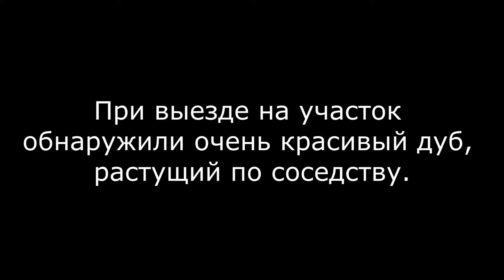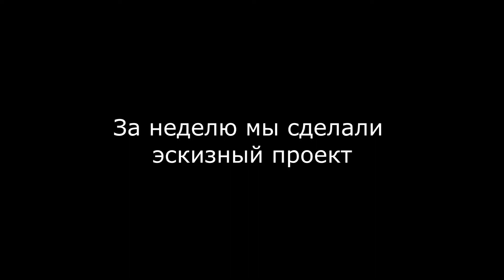Проект дома из газобетона 180 м2 / Доктор HOUSE / архитектурное бюро АСБ Карлсон и К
⚠️Дорогой Архитектор!⚠️
Наш канал носит образовательный характер, а это значит, что здесь у тебя есть возможность увидеть своими глазами, как опыт и знания применяются на практике! Главный спикер это канала, профессор МААМ, архитектор Олег Карлсон, наглядно показывает на своем собственном примере, в режиме реального времени, как сейчас обстоят дела с архитектурой, реконструкцией, строительством и ремонтом, дизайном интерьеров, проектированием домов и коттеджей, усадеб и дворцов, посёлков и общественных помещений у нас в стране.
90% всех построенных домов ИЖС, зданий внутри города и территорий вокруг - подлежат реконструкции!
Мы призываем всех архитекторов с опытом, проектирующих в разных направлениях, создавать свои каналы, где вы на примере нашего сможете рассказывать о проблемах архитектуры у нас в стране. Это большая беда, что человек живущий в России, не понимает основ элементарной архитектуры. Ведь это не сложно, подобные знания должны воспитываться в человеке так же как и владение компьютером или вождение автомобиля. Лишь коллективная работа по образованию населения в этой сфере, по реконструкции всего того, что понастроили на территории нашей страны, освещая это и говоря об этом, приведет к тому, что ситуация изменится!
В Описании к нашим роликам мы будем вставлять ссылки на каналы архитекторов которые носят характер тот же что и наш (образовательный), они могут быть полезны и тому кто хочет дом, и тому, кому предстоит его проектировать!

БИБЛИОТЕКА АРХИТЕКТОРА

 «Пространство Внутри»